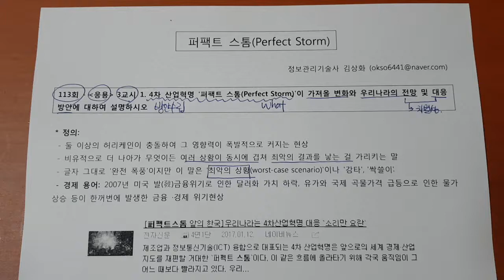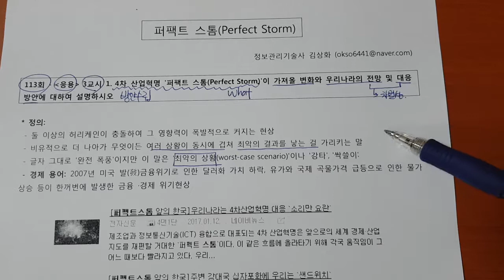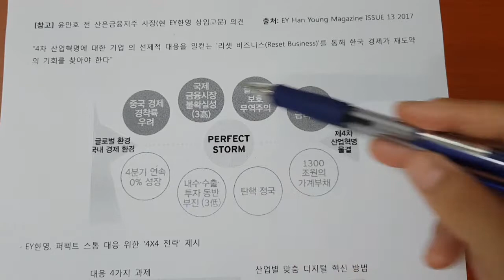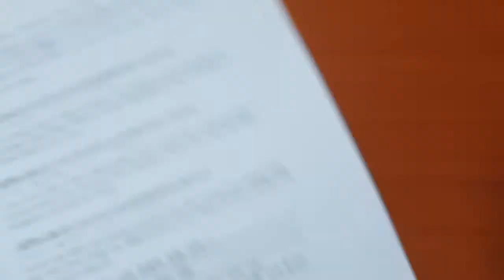기술사 경영 퍼펙트 스톰